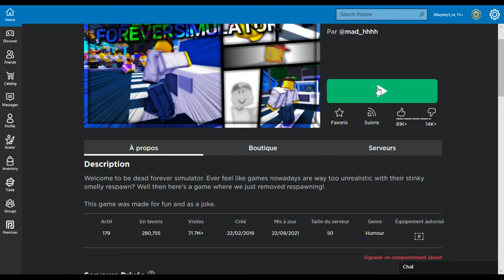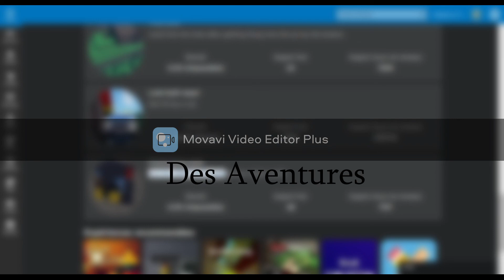si je meurt je ne revis pas !!! Be Dead Forever Simulator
ne pas mourir